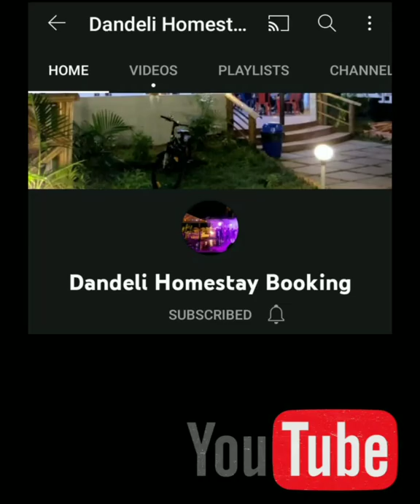Book Now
Join link ant book homestay and activities in Dandeli